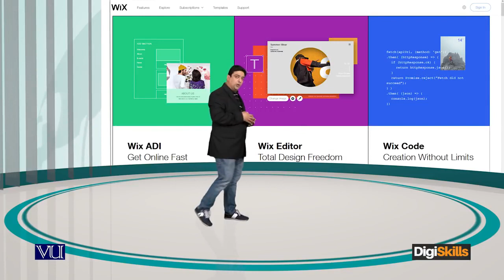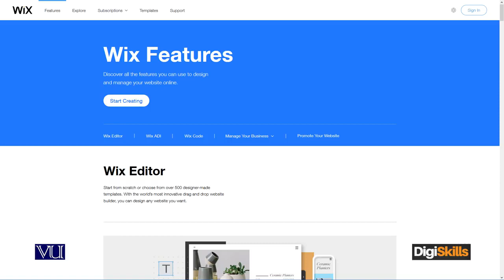Importance of creating a brand How to create a free website - freelancing by digiskills – digiskills